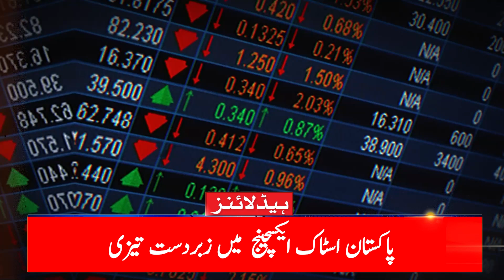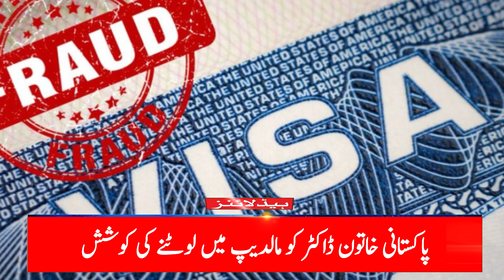Bazi Palt Gai Imran Khan K Ly Bari Khabar | Headlines 3PM | 89 News Hd